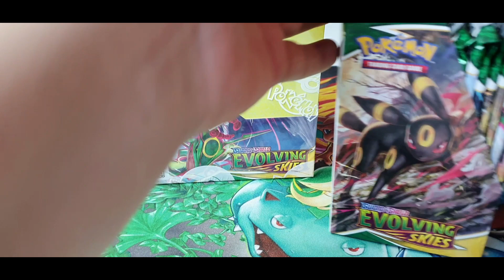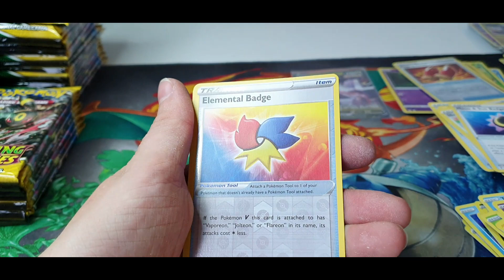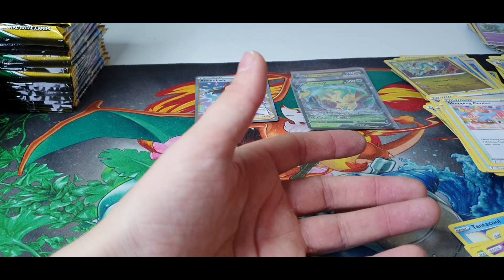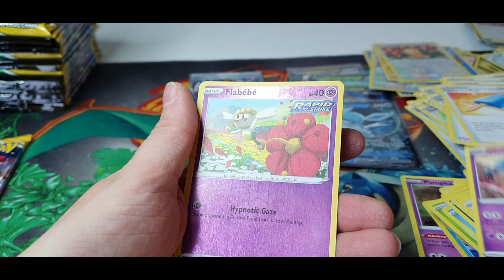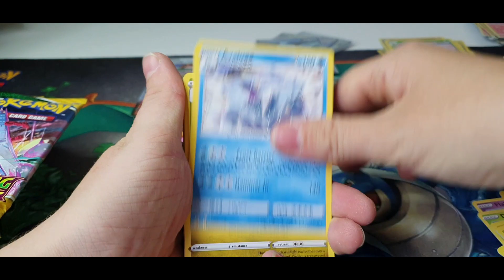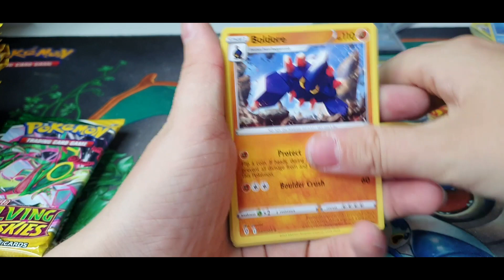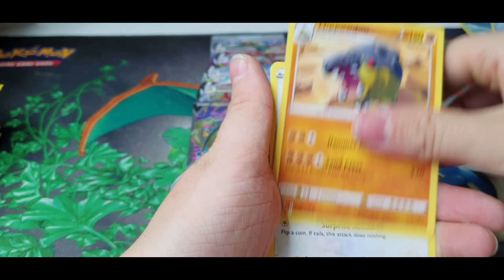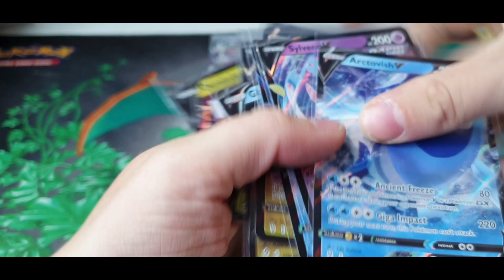Pokemon boosterbox 12# Evolving Skies part 4